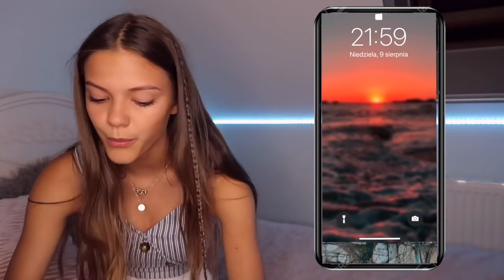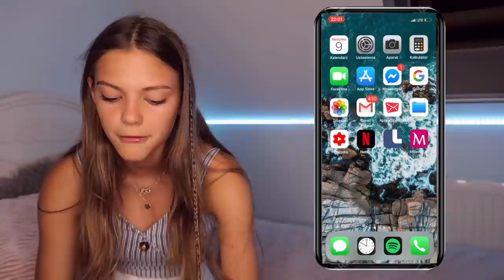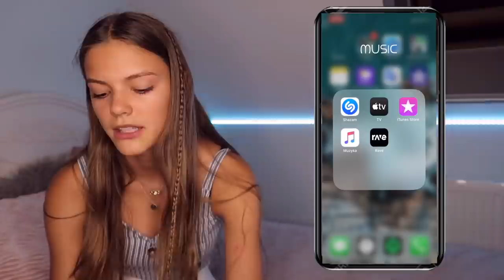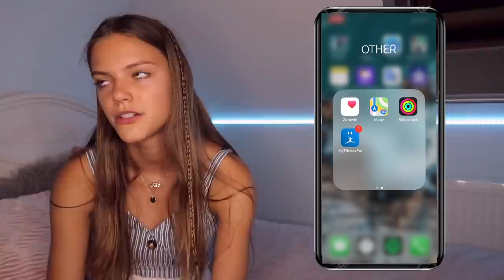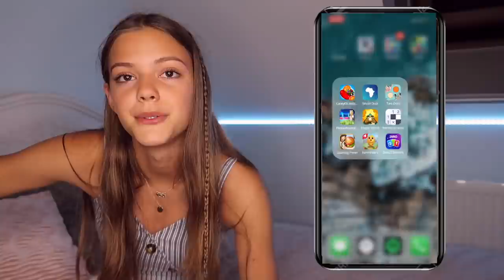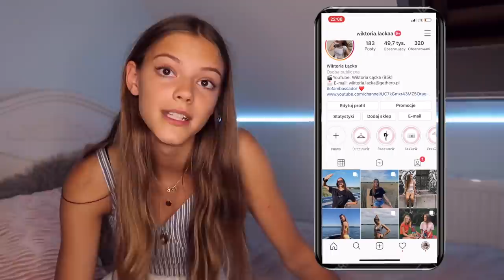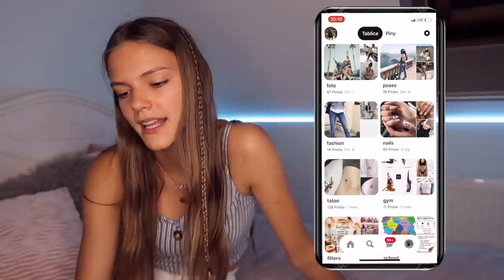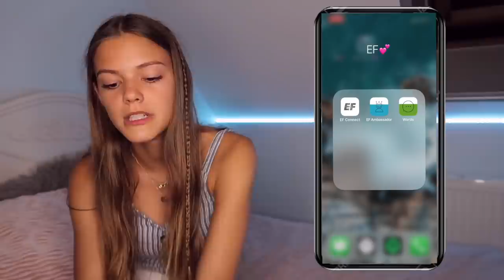WHAT’S ON MY PHONE’ 2020